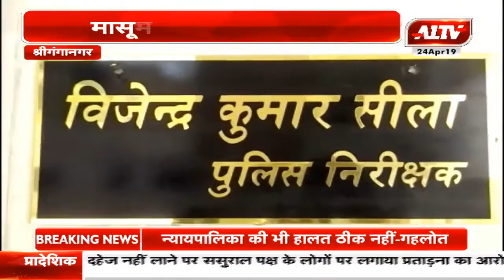श्रीगंगानगर: मासूम से की गंदी हरकत